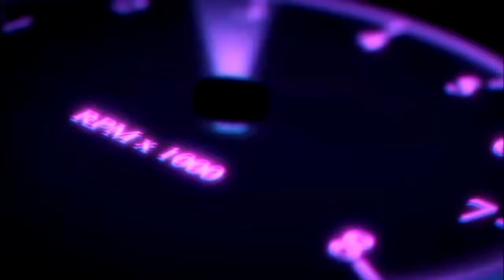Compliting Construction Site mission with arrow car || Car Simulator 2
Hey guys how are you welcome to my DEADLY AT GAMING channel so i told in this video that How to complete Construction Site mission in car simulator 2 ,guys If you think that my video is good or better so guys please like, share,comment and subscribe my channel and keep the bell notification on for further video update